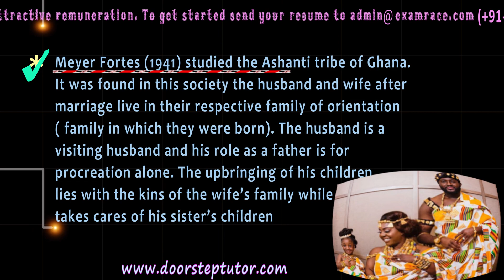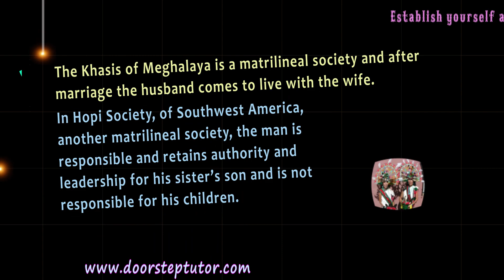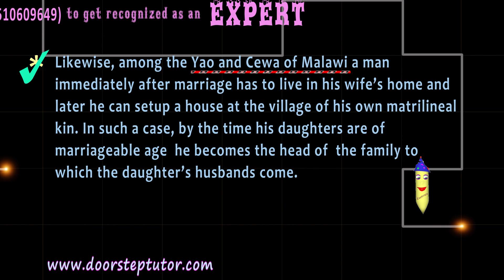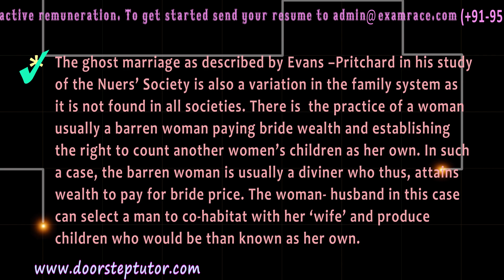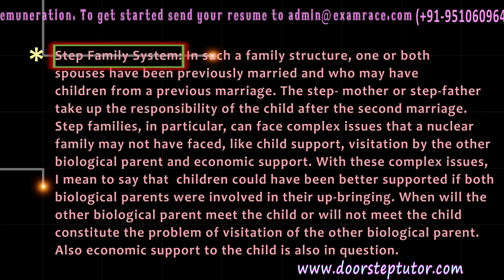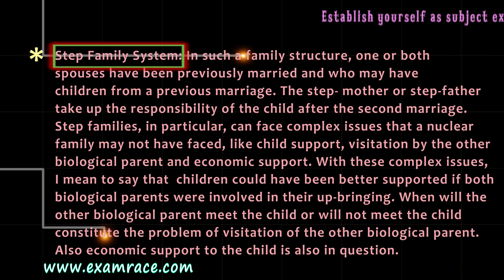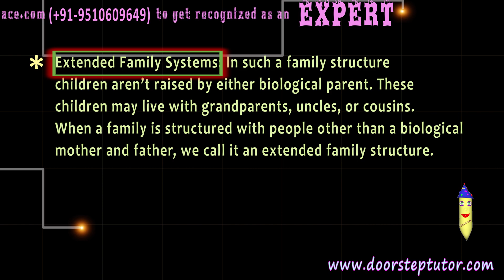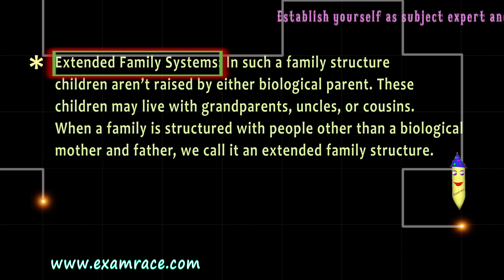Variations In A Family System: Family Systems (Anthropology)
Family is a domestic group in which a couple (parents) and children own or adopted live together.
According to Bronislaw Malinowski, Family is the institution through which cultural traditions of society are handed over to new generation.
Some societies of the world follow different family norms. These are considered as variations in a family system.
 Meyer Fortes (1941) studied the Ashanti tribe of Ghana. It was found in this society the husband and wife after marriage live in their respective family of orientation ( family in which they were born). The husband is a visiting husband and his role as a father is for procreation alone. The upbringing of his children lies with the kins of the wife’s family while he takes cares of his sister’s children
The Nayars of South India  and The Garos of the Garo hills of Meghalaya in North East India have a similar system of visiting husband.
The Khasis of Meghalaya is a matrilineal society and after marriage the husband comes to live with the wife.
In Hopi Society, of Southwest America,  another matrilineal society, the man is responsible and retains authority and leadership for his sister’s son and is not responsible for his children.
Bronislaw Malinoskwi studied the Trobriand Islanders. In the society of Trobriand islanders – a boy grows up in his father’s family and after marriage when he sets up a house he is expected to live in the village of his mother’s brother. Herein, the domestic authority lies with the father and the authority of distribution of property lies with the mother’s brother.
The ghost marriage as described by Evans –Pritchard in his study of the Nuers’ Society is also a variation in the family system as it is not found in all societies. There is  the practice of a woman usually a barren woman paying bride wea
lth and establishing the right to count another women’s children as her own. In such a case, the barren woman is usually a diviner who thus, attains wealth to pay for bride price. The woman- husband in this case can select a man to co-habitat with her ‘wife’ and produce children who would be than known as her own.